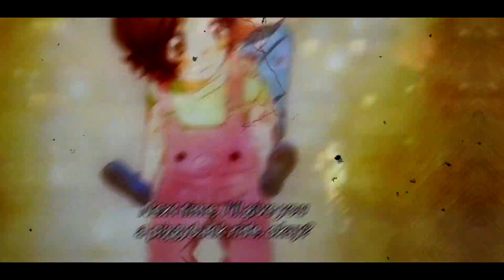joji- will he [AMV]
Hope you enjoy this short amv.